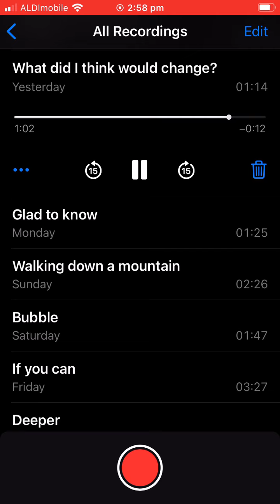What did i think would change?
WHAT DID I THINK WOULD CHANGE? (E A D G B E)

What did I think would change? Everything stays the same. But nothing is like it was yesterday.
I’m coming to get you now. Can you wait out the front? I always go too far. What did I think would change?
Everything stays the same. But nothing is like it was yesterday.
Nothing is like it was yesterday.